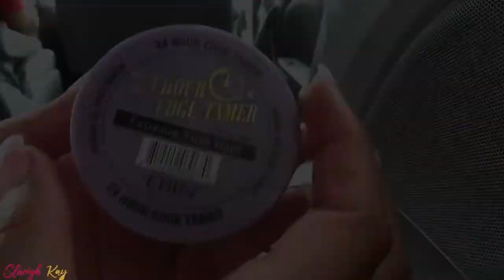I DID BUTT LENGTH KNOTLESS BRAIDS IN A MOVING VAN FOR 4 HOURS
Conley, Ga 30288